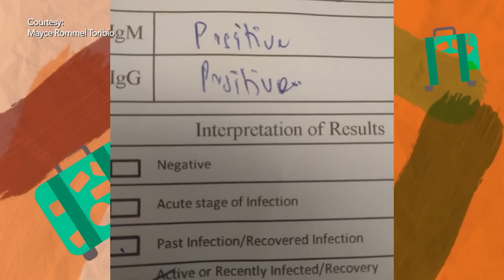Mga ipinagmamalaking putahe ng Mauban, Quezon, tinikman ni Biyahero Drew! | Biyahe ni Drew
Aired (April 16, 2023): Maliban sa ‘pinais,’ ipinagmamalaki rin na putahe sa probinsya ng Quezon ang ‘tininghi.’ Saan nga ba gawa ang special dish na 'to? Alamin sa video!